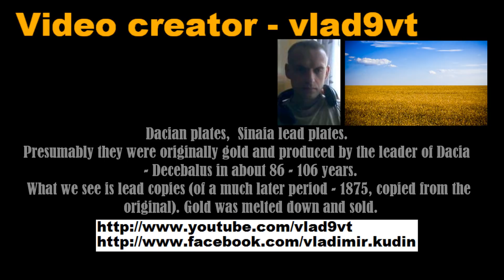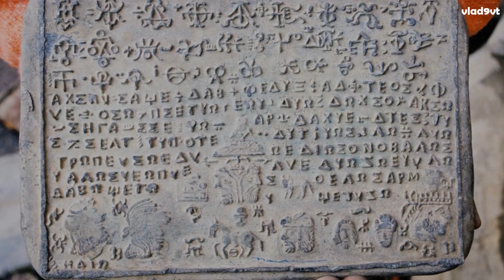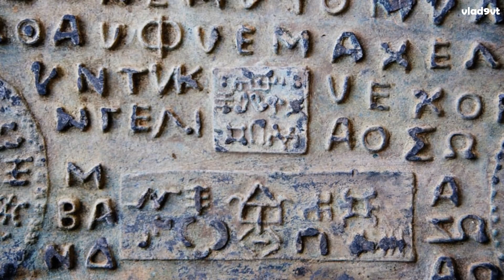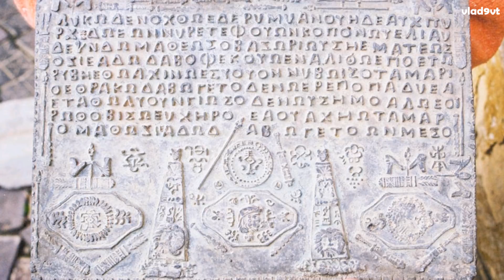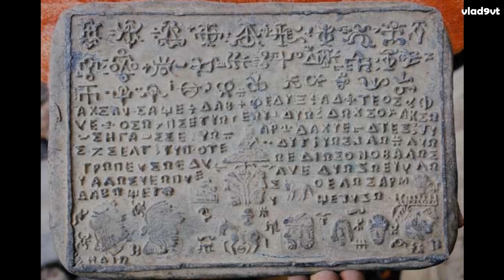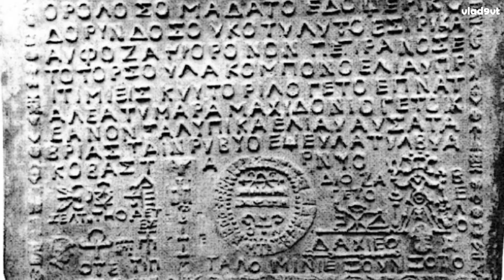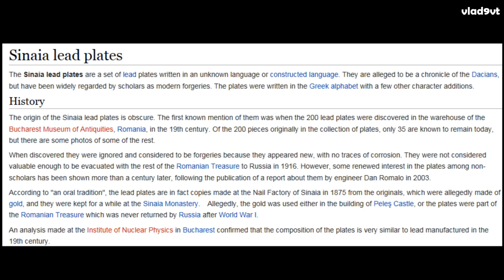Mysterious Dacian plates. Sinaia lead plates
The origin of the Sinaia lead plates is obscure. The first known mention of them was when the 200 lead plates were discovered in the warehouse of the Bucharest Museum of Antiquities, Romania, in the 19th century. Of the 200 pieces originally in the collection of plates, only 35 are known to remain today, but there are some photos of some of the rest.
When discovered they were ignored and considered to be forgeries because they appeared new, with no traces of corrosion. They were not considered valuable enough to be evacuated with the rest of the Romanian Treasure to Russia in 1916. However, some renewed interest in the plates among non-scholars has been shown more than a century later, following the publication of a report about them by engineer Dan Romalo in 2003.
According to "an oral tradition", the lead plates are in fact copies made at the Nail Factory of Sinaia in 1875 from the originals, which were allegedly made of gold, and they were kept for a while at the Sinaia Monastery. Allegedly, the gold was used either in the building of Peleş Castle.